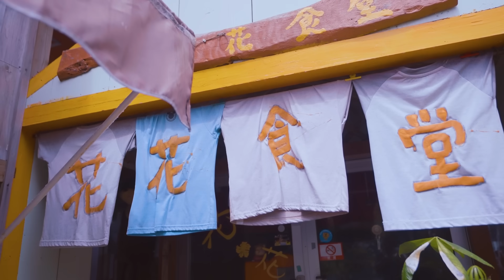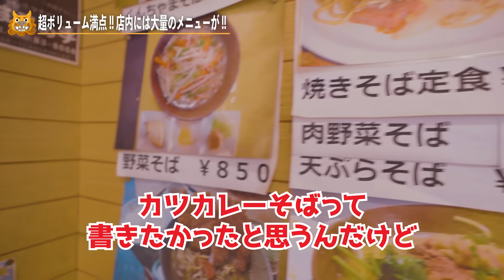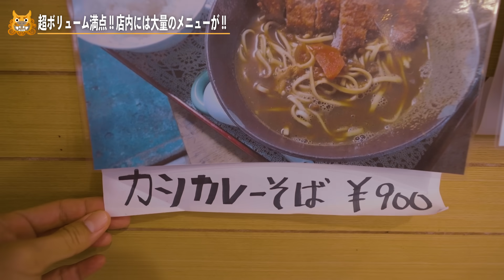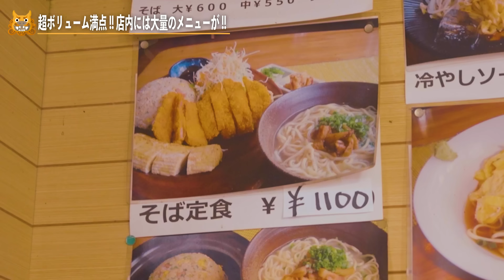【絶品】BEGINのボーカルの栄昇にーにーに進められた食堂『花花食堂』が美味すぎました！！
BEGIN栄昇にーにー本当にありがとう！！🙇
めっちゃ美味しかったです！！🍚🥢
みんな石垣島行ったら絶対ランチで行ってほしい！！✨

是非まだゴリ沖縄チャンネルを登録してなかったらしてくださいね！！
これからもたくさん沖縄の情報を発信していきます！！

たくさんコメントもらえると嬉しいです！